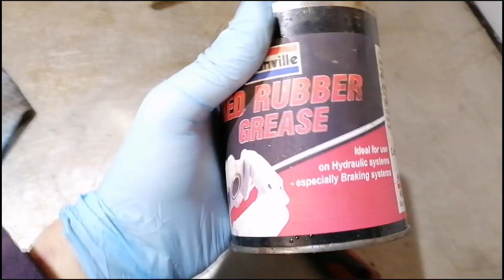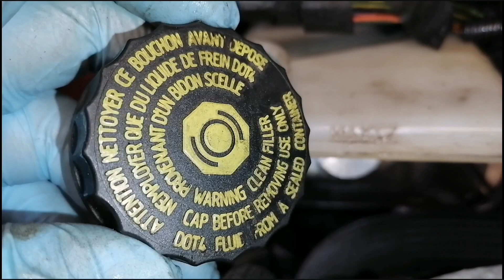Wymiana pompy hamulcowej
Jak wymienić pompę hamulcową i na co zwrócić uwagę.

program do obsługi warsztatu:
- zniżka 10% na zakup programu Użyj hasła: 4wheelsbydavid